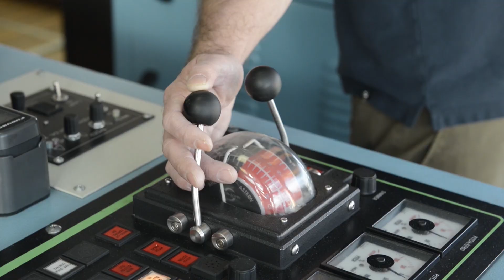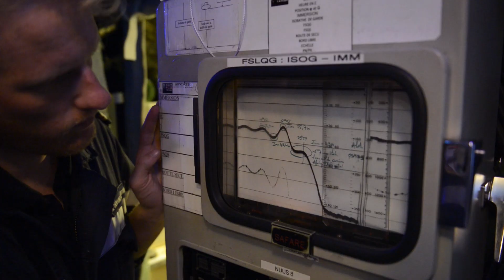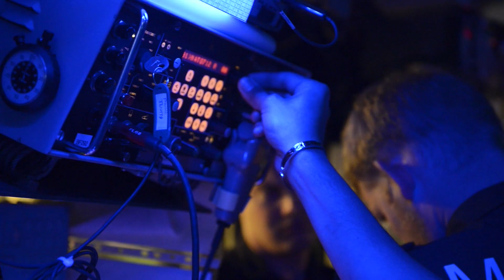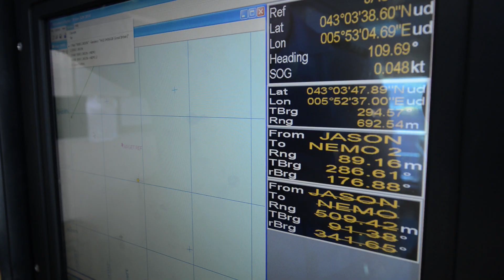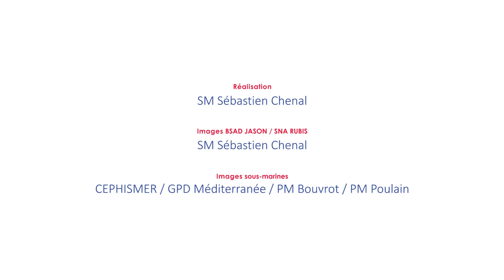[SOLEIL DU SUD 2015] Exercice de sauvetage d'un SOUS-MARIN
Film chronologique et sans commentaire de l'exercice SOLEIL DU SUD 2015.

Du 11 au 26 avril 2015, au large du Cap Sicié dans le Var, s'est déroulé l'exercice « Soleil du Sud » : exercice de sauvetage d’un sous-marin type « RUBIS » par le système NSRS (Nato Submarine Rescue System).

Développé par la France, la Grande Bretagne et la Norvège, ce dispositif européen de sauvetage de sous-marin a été conçu pour pouvoir porter assistance à un bâtiment en détresse partout dans le monde, en moins de 72 heures.

Cet exercice consiste à faire plonger un SNA embossé sur quatre coffres. Le SNA RUBIS rallie l’immersion d’exercice de 50 mètres, contrôle sa stabilité et son point d’équilibre en plongée. Le SRV (Submarine Rescue Vehicule) se présente et se pose sur le sas d'évacuation avant du SNA RUBIS. Du personnel est alors transféré du SNA vers le SRV pour évacuation vers la surface.